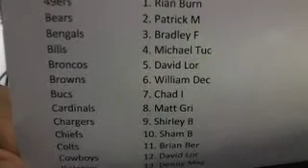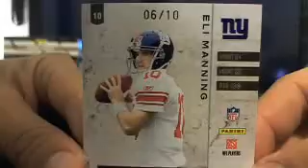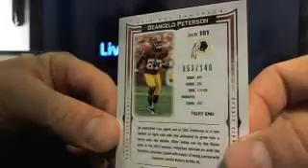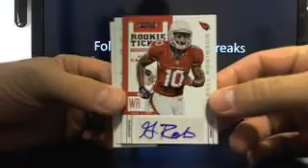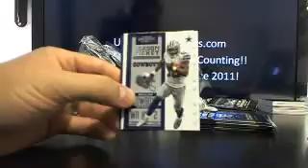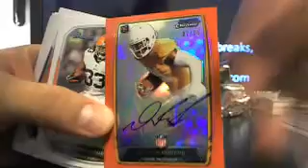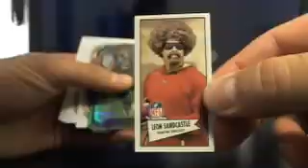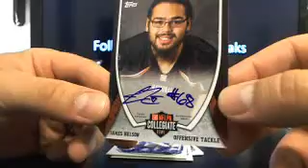Ultimateboxbreaks.com: Timeline Football Box Break 1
Real Time Trading, Real Time Drafts! You have the control now!